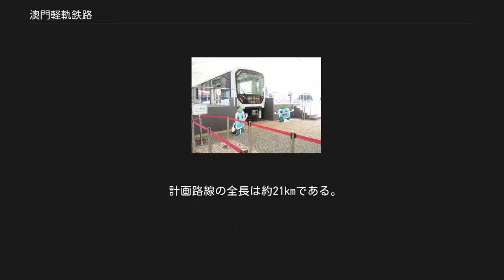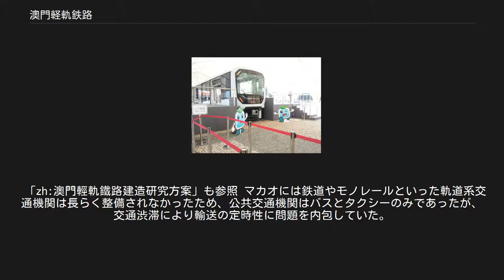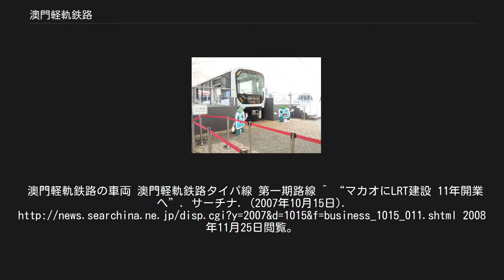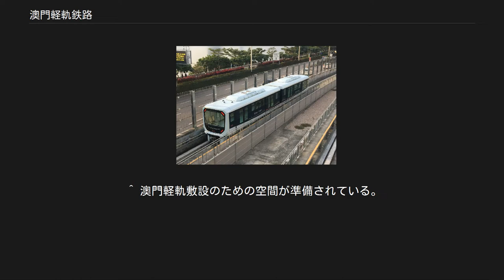澳門軽軌鉄路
澳門軽軌鉄路（マカオ けいきてつろ、中国語：澳門輕軌鐵路、ポルトガル語：Metro Ligeiro de Macau、英: Macau Light Rail Transit）は中華人民共和国マカオ特別行政区で開通した新交通システム。
 2008年から現地調査が開始、三菱重工業が建設を受注し、建設費は46億8,800万パタカになると見込まれている。
2019年12月10日にタイパ島のタイパ碼頭駅（タイパ・フェリーターミナル）から海洋駅にかけて供用を開始した。
 計画路線の全長は約21kmである。
 路線は広東省珠海市拱北口岸との出入境検査場が位置する関閘広場から西湾大橋を経由してタイパ島へ渡り、埋立地であるコタイ、マカオ国際空港を経由し、終点のタイパ・フェリー・ターミナルに至る。
 「zh:澳門輕軌鐵路建造研究方案」も参照 マカオには鉄道やモノレールといった軌道系交通機関は長らく整備されなかったため、公共交通機関はバスとタクシーのみであったが、交通渋滞により輸送の定時性に問題を内包していた。
軽軌鉄路計画は公共交通機関の定時制を改善すべく計画された。
 2002年、マカオ政府は香港MTRに市内交通の研究業務を委託している。
 2010年4月12日、三菱重工、ドイツのシーメンスと中国本土の中国土木工程(CCECC)のコンソーシアム、カナダボンバルディアと本土の中国路橋工程(CRBC)のコンソーシアムが入札に応募し、三菱重工業が提案する香港国際空港（チェクラプコク空港）のほか、シンガポールやアメリカ合衆国の空港などへの納入実績がある新交通システム（オートメーテド・ピープル・ムーバー=APM）「クリスタルムーバー」が採用された。
澳門軽軌鉄路の車両 澳門軽軌鉄路タイパ線 第一期路線 ^ “マカオにLRT建設 11年開業へ”. サーチナ. (2007年10月15日). 2008年11月25日閲覧。
 ^ “マカオLRTタイパ線12月10日開業…年内は運賃無料、日本製車両が走る＝現地初の鉄道”. マカオ新聞 (2019年12月6日). 2019年12月8日閲覧。
^ a b c d e “三菱重工がマカオＬＲＴ受注：480億円、ゆりかもめ型ＡＰＭ［運輸］”. NNA.ASIA. (2011年1月5日). 2011年1月8日閲覧。
 ^ 澳門軽軌敷設のための空間が準備されている。
 ^ a b 香港鉄路の完全子会社